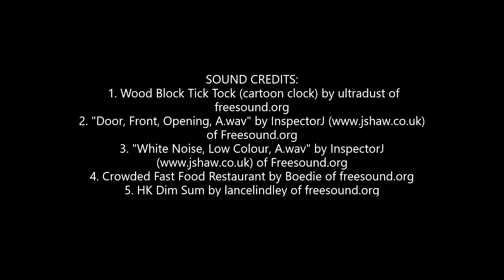Alexander Franks | Cheerleader Sprite Squad - from 'tapashta' Ep 4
This is one of 24 works in a ShortWorks Showcase entitled  'tapashata' -  a word stemming from the Michif word for “renew”.
It featured the work of over 50 Canadian artists exploring the idea of renewal, new beginnings, growth and beginning again.

This video features:
Alexander Franks

Help bring more Works like 'tapashta' to light!

Funded by the Government of Canada with support from:
The City of Stratford
EDPER

Produced by LW MacVicar | VICARIUS